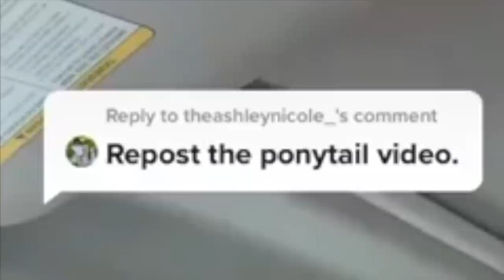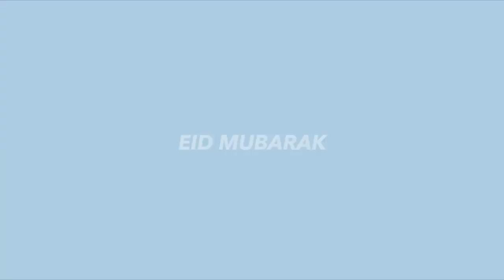PLAYED DARE OR DRINK ON EID !!! | EID MUBARAK 💛